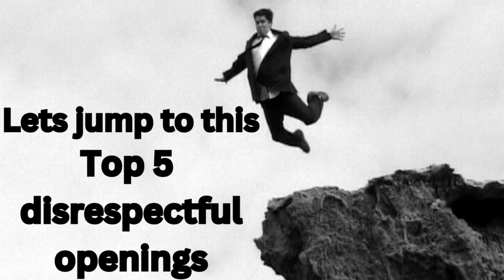TOP 5 | DISRESPECTFUL OPENINGS IN CHESS | 2024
These are the top 5 ideas or openings which is considered the most disrespectful in chess because if you lose the game with white or black you are gonna have a sleepless nights with it.
There is two knights tease, Magnus King Queen Swap, Pawn Wall, Advanced Bongcloud
You can play all these types of openings but only in Speed Chess such Bullet , Hyper Bullet or 3+0 Blitz ( not recommended) still you can try it on your patzer fellows